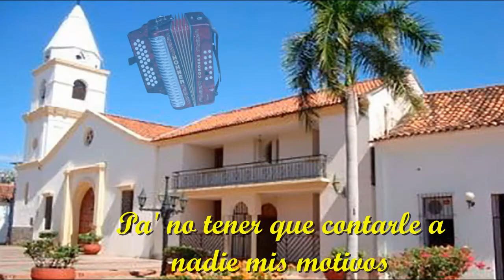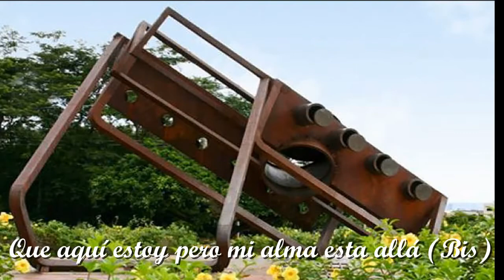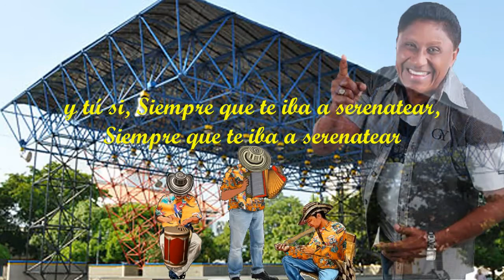AUSENCIA SENTIMENTAL (LETRA) - SILVIO BRITO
Homenaje al Himno del festival Vallenato "Ausencia Sentimental" del Poeta Compositor Rafael manjarréz, Canta Silvio Brito.. igualmente es un homenaje a valledupar y al Folclor vallenato.